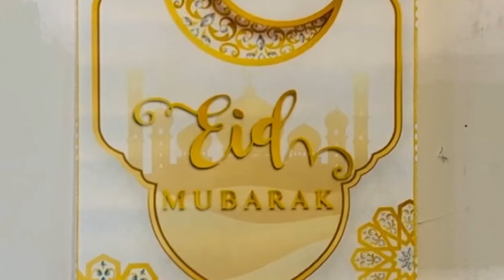Eid ul Fitr glimpse 🎉😍@FaridaMalik2022